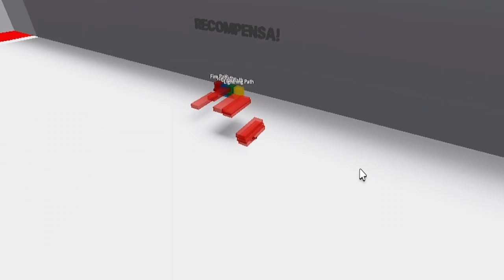VOCÊ CONHECE O DUDU BETERO DE VERDADE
🔔 Vídeo todos os dias às ⏰ 13:00 ⏰

💻NOME DO JOGO ➤ Quiz do Dudu Betero